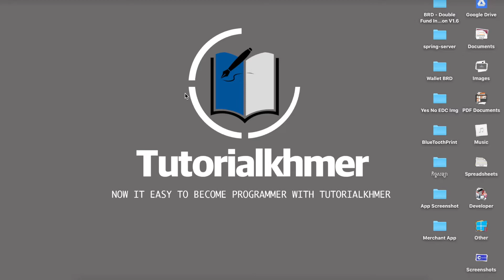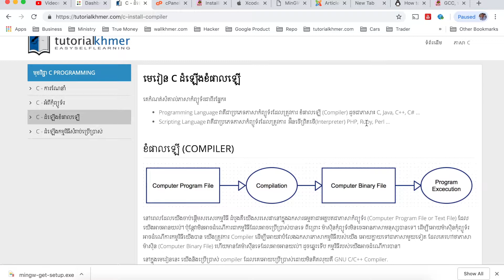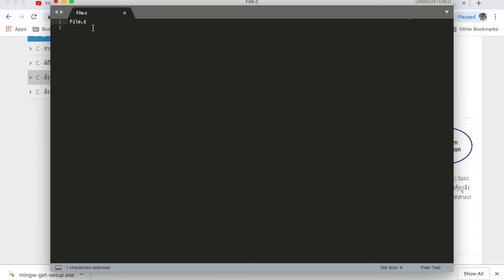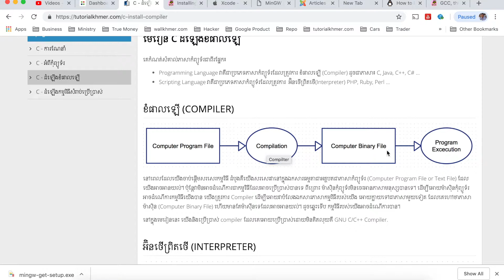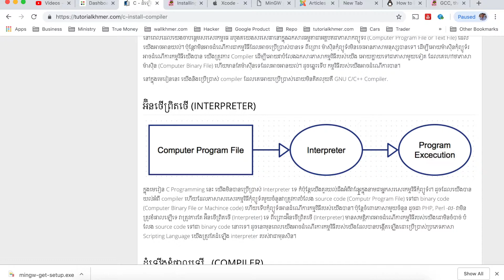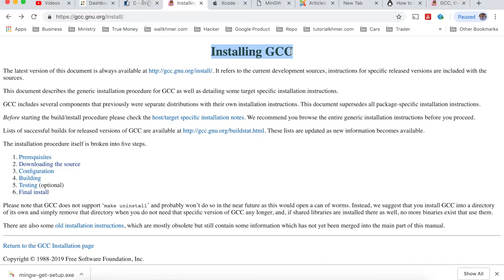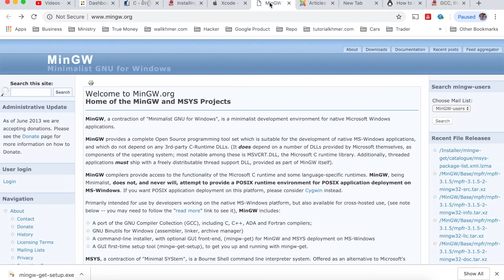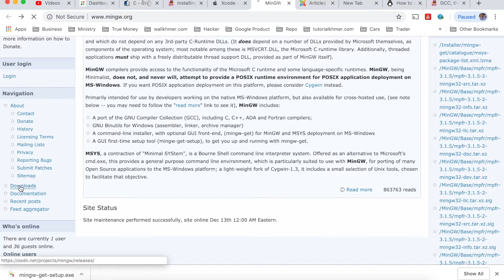02 ការដំឡើងខំផាលឡើរបស់ភាសា C & C Programming language compiler Installation on Mac - Tutorialkhmer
ការដំឡើងខំផាលឡើរបស់ភាសា C  - C Compiler Installation
- C Compiler & Installation on Mac
- Speak khmer
- Free video tutorial
- For first start programmer
- For first start developer
- For Cambodia people
- For whom love IT sector, computer program